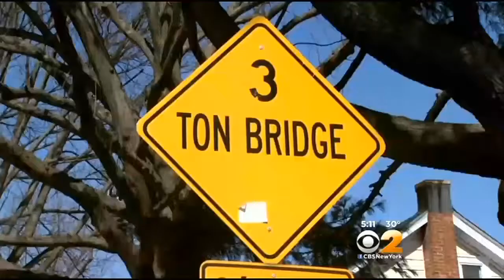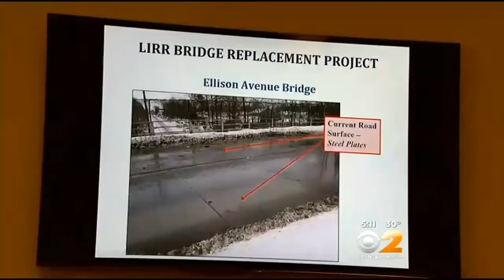Westbury Residents Not Looking Forward To Replacement Of Bridge Over LIRR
The repair plan would force thousands of drivers to take a detour. CBS2's Jennifer McLogan reports.